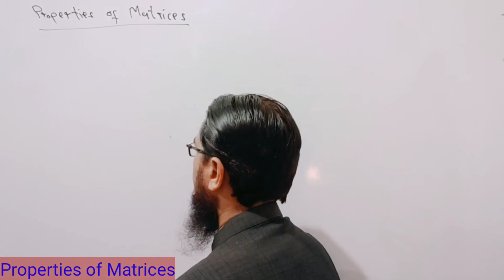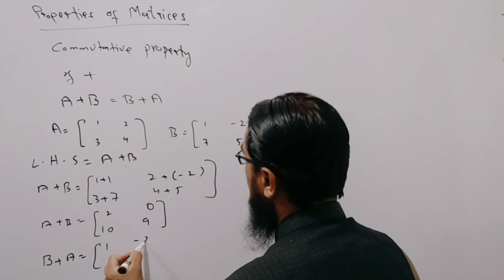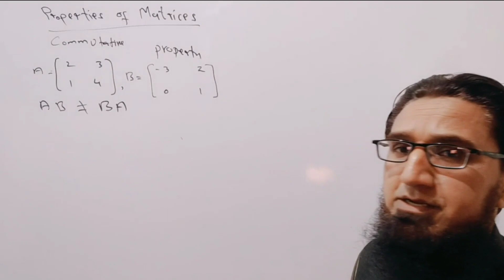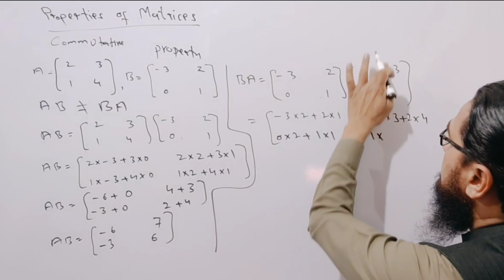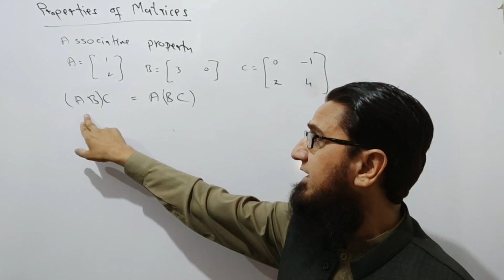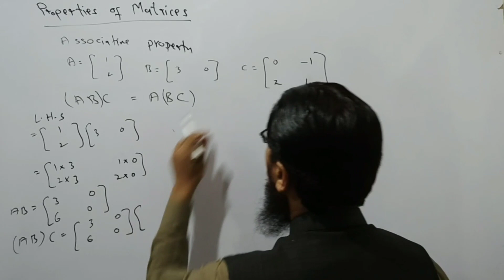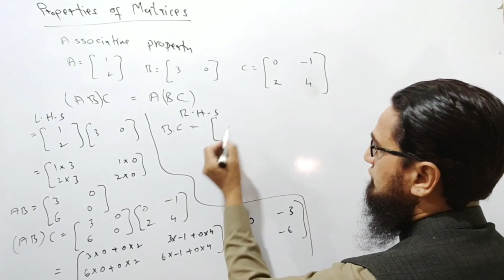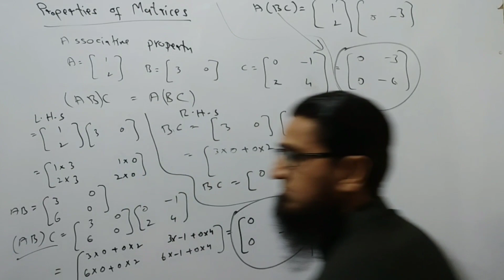Properties of matrices | commutative | associative |2020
commutative property of addition and multiplication
associative property of addition and multiplication